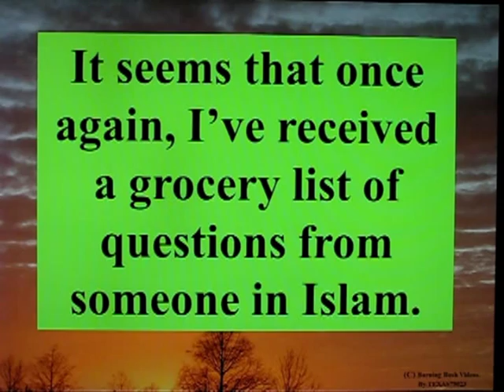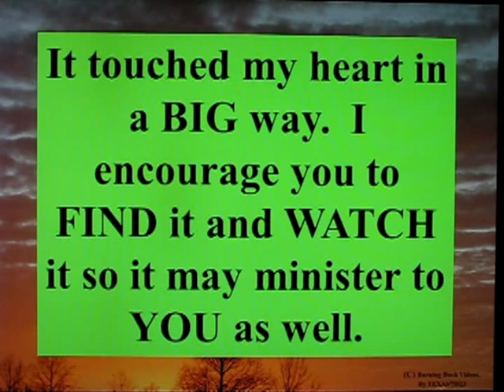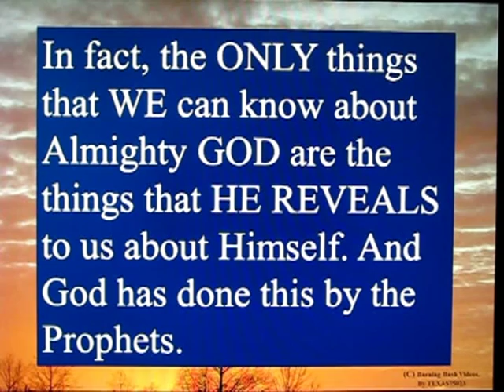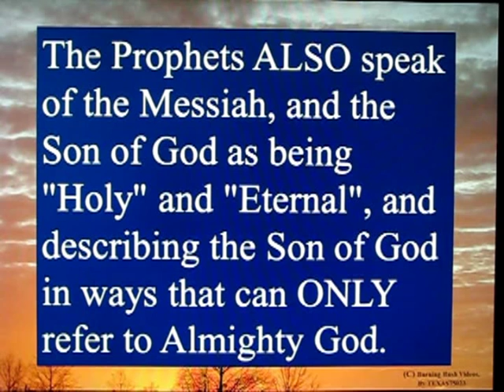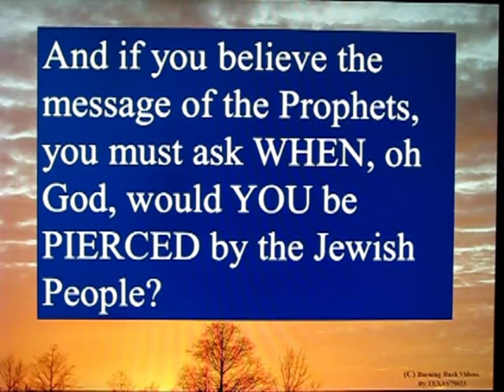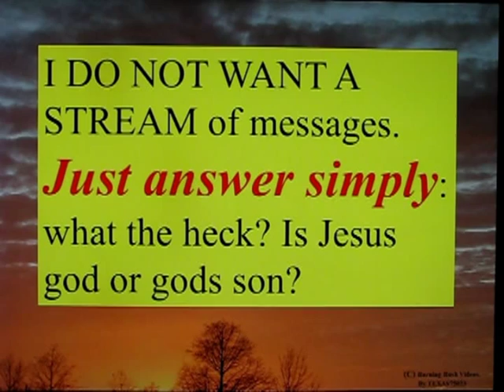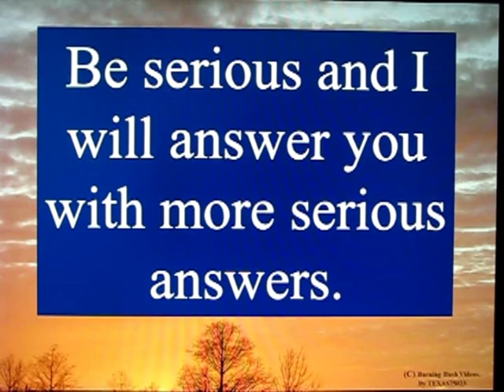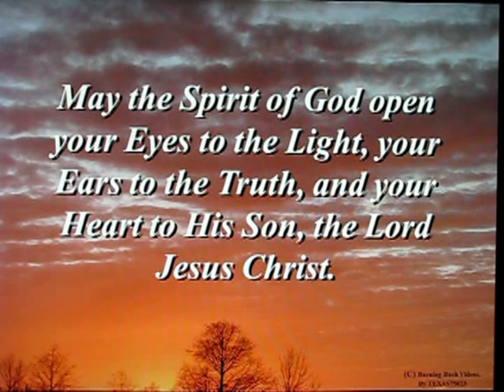Answering Islam - Is Jesus God or the Son of God?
Another example of someone in Islam tossing out questions they have been programmed with, to a Christian who has answers they DO NOT really want to hear.

May the Lord allow you to benefit from the answers.